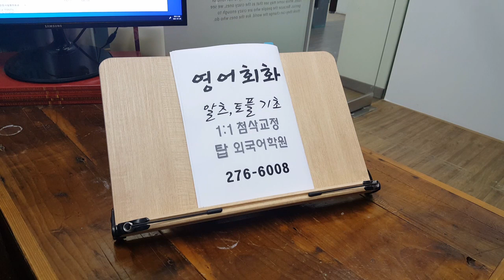전주영어회화 유학 이민 초급반 학생신분과 일상 학교소개 탑외국어학원 210121